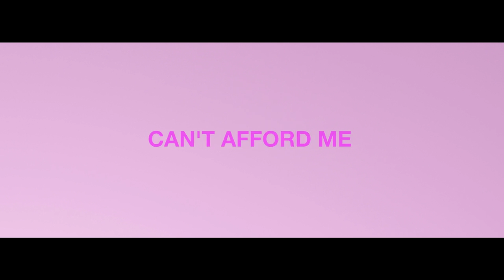16 mai 2016